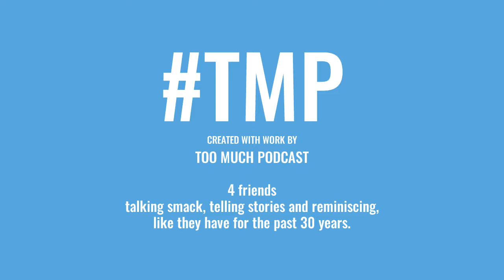TOO MUCH PODCAST Preview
What is the Too Much Podcast? It's 4 friends; David, Carmelo, Pat and Laurie talking smack, telling stories and reminiscing, like they have for the past 30 years. Coming soon to wherever you find podcasts!